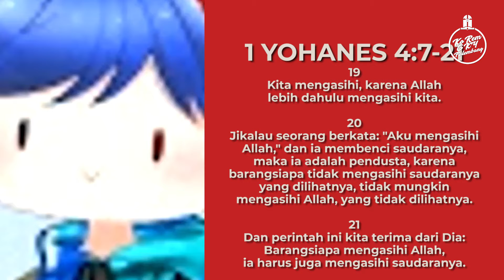God is Love | KOREM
Cuplikan Khotbah Ibadah Komisi Remaja GKY Palembang 14 Februari 2021
oleh GI. Yohana E.T.